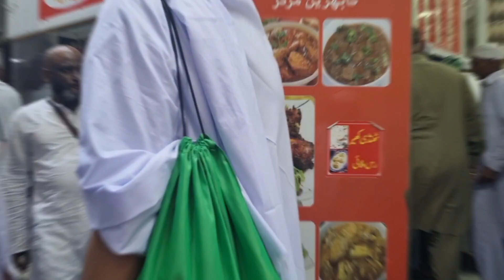Shahrah e Hijra Makkah | Shopping Markets | Bazare | Kabutar Chowk Makkah | Ibrahim Khalil Road🤲❤️